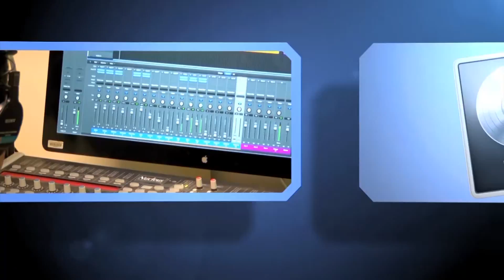LOGO LOOP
Description